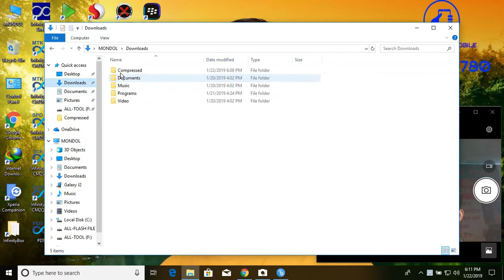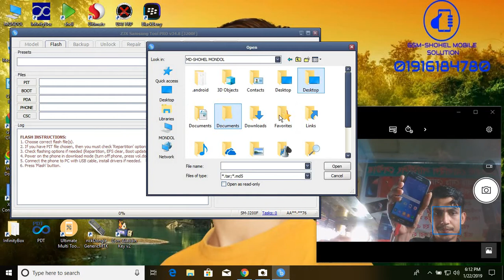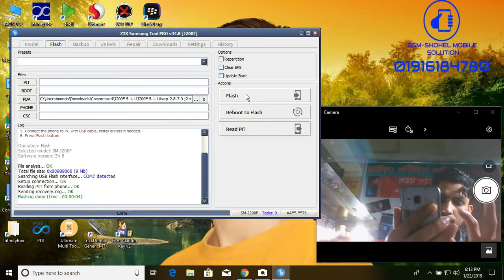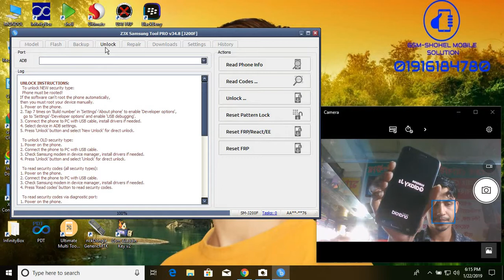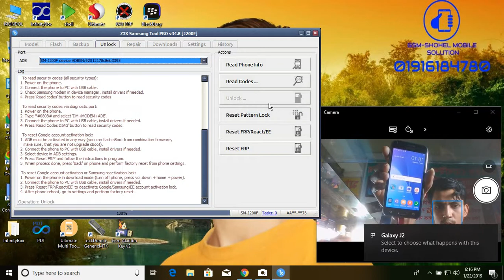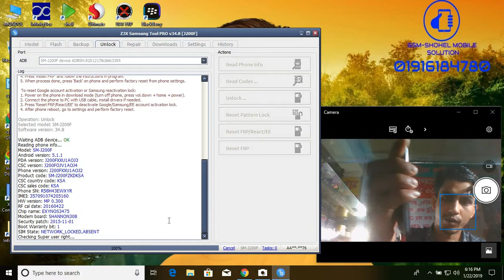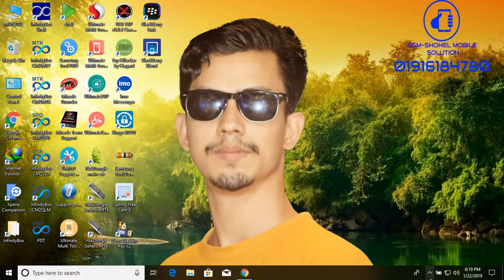SAMSUNG J200F FREE COUNTRY UNLOCK 1000%OK Z3X BOX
Unlock/Flash/Softwer,Solution Tutorial ভিডিও আপলোড করি আপনাদের সুবিধার জন্য, আমার পাশে থাকার জন্য আপনাদেরকে ধন্যবাদ,আর আপনাদের ফোনের যেকোন Unlock/Flash/Softwer সমস্যার জন্য  যোগাযোগ করুন। 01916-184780